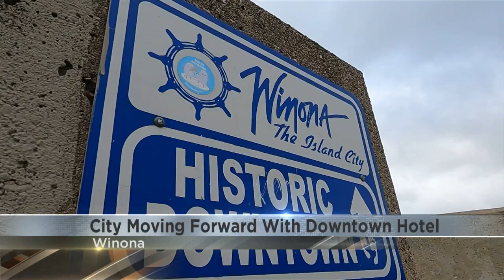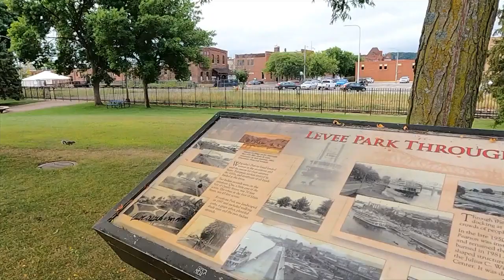City of Winona is moving forward with the downtown hotel project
The development of 60 Main in downtown Winona has been in the works for many years. In August, the city decided to move forward with the development of the space.